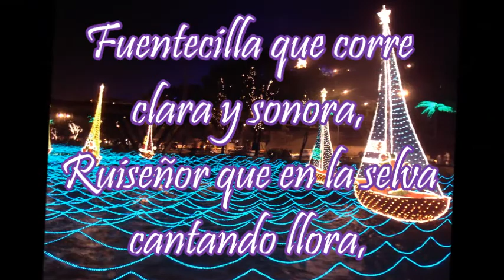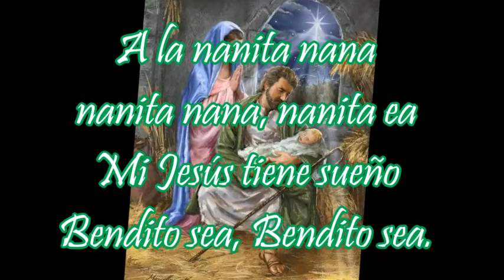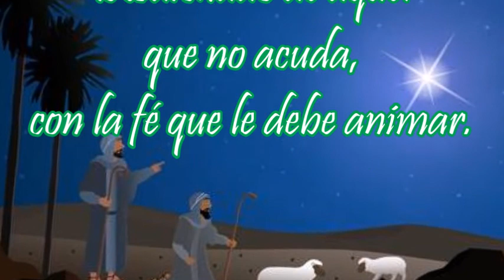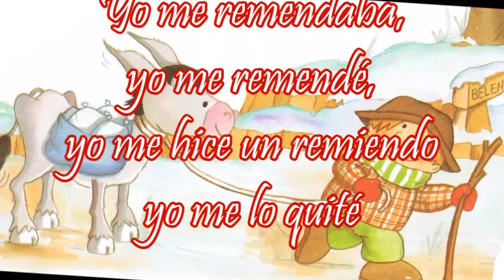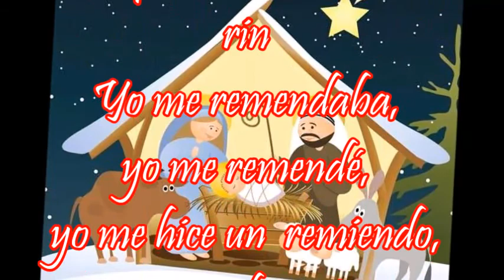MOSAICO NAVIDEÑO, Villancicos de Navidad, Coro Angelitos, LICEO MODERNO SANTA EMILIA. (2011).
MOSAICO NAVIDEÑO ( A La Nanita Nana, Zagalillos del valle, Tutaina, Hacia Belén) Interpretado por el coro Angelitos del LICEO MODERNO SANTA EMILIA...Dirección coral: Braulio Moreno.
Arreglos, orquestación y producción musical: Giovanny Moreno.
Grabado en MODOSACRO producciones. 2011
(Bogotá- Colombia)